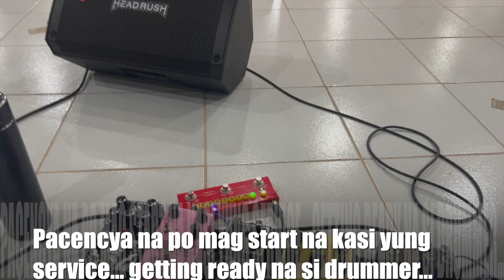Budget Worship Pedalboard feat. CUBE BABY|| FREE IR CABS (TAGALOG)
Hello mga Kapatid!!

Last May 22, 2022, we had our church's 39th anniversary. So I made sure na mag update ng ginamit ko na pedals dun sa event. So these are the pedals I used:

XVIVE Dynarock
XVIVE Sweet Leo
XVIVE Tube Squasher
JOYO ACTone
NUX Tape Core Deluxe
Muslady/Cuvave Cube Baby

BTW, here the link to the IR cab I used in the video. it's the #2.

p.s. Our bassist used the other 2 pedals. those are made really for bass.

00:00 Intro
00:13 Live Demo, phone mic only
02:48 Studio demo, going direct to interface

If ever you want to support me. Will be releasing some exclusive IR’s, presets, etc. if you so choose to support me!!

Hello there!! I’m Marq Quintela, Maq for short. I primarily love making music, it has become my passion in life. But eventually came to doing gear demo/review, making song covers with my family, etc. through watching other great personalities here in Youtube. Although this channel is more focused on the church/P&W music, will still try to help others from other stream of music genres. I hope you will like my channel as you go through the videos.